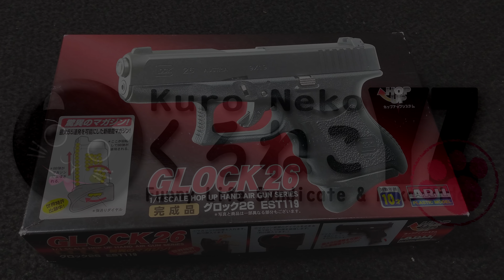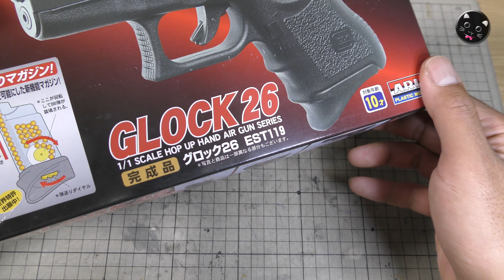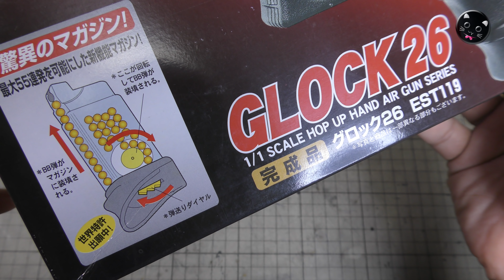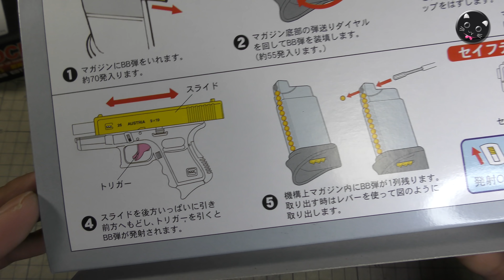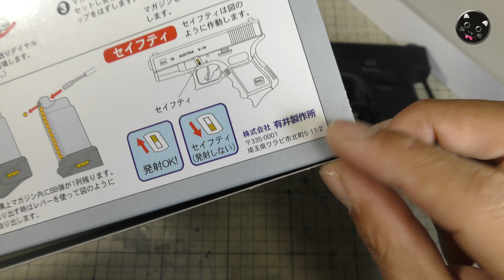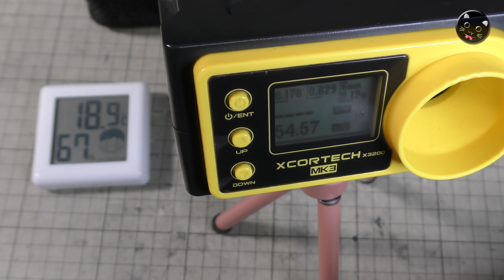アリイ製【GLOCK 26】10禁エアーコッキング・箱出し性能チェック、分解もね！ARIIのエアコキ・グロック26、外観◎！！初速が大人でした（笑）PlasticModel-AirSoft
ARII製のエアコキGLOCK26！外観がかなりイイ（マガジン除く）！性能チェックと分解組み立てです。同価格帯のマルイ銀ダンG26やクラウンGLK33なんかと見た目比べも含めつつ一通り網羅したので長めの動画です。アリイのエアーソフトガンは初体験！リスナー様からコメントいただいて即ポチでした（笑）

【関連動画】

・東京マルイ・銀ダンエアガン【G26】リアルフィニッシュGLOCK26で遊んでみた！分解もね！意外と良く当たるカワイイ玩具ですな！10禁エアーソフトガン、PlasticModel-AirSoft

・クラウン【GLK33】エアコキ10禁スライドストップ！分解メンテで初速アップ！GLOCK33風なエアーソフトガンで遊んでみた！PlasticModel-AirSoft

・東京マルイGBB【グロック26】コンパクトで俊敏リコイル！ガスブロGLOCKレビューしていきます！

・クラウンモデル【スーパーライフルU10シニア（その1）】箱出し性能チェック！ライブカート排莢式とカートレスのハイブリッド仕様！ボルトアクションで精密な射撃もOK

・クラウンモデル【スーパーライフルU10シニア（その2）】分解と組立て！排莢式とカートレスが共存しているワリにシンプル！PlasticModel-AirSoft

・クラウンモデル【スーパーライフルU10シニア（その3）】アンダーレールとバイポット後付けやってみる！ちょい加工でシッカリカスタム感ですよね！PlasticModel-AirSoft

・クラウンモデル【スーパーライフルU10シニア（その4）】激安スコープを乗っけてゼロイン！今回はお座敷でも使いやすい2倍～モノを使ってみました！PlasticModel-AirSoft

・ダブルベル【Kar98k（その1）】排莢式ボルトアクション箱出し性能チェック！快調ライブカートなエアーソフトガンは楽しいですね！PlasticModel-AirSoft

・ダブルベル【Kar98k（その2）】分解と組立て！チャンバー周りの構造が微妙な感じですね（笑）排莢式ボルトアクション！快調ライブカートなエアーソフトガン！PlasticModel-AirSoft

・排莢式・スーパーライフルU10ジュニア・スコープタイプ・クラウン・ボルトアクション・ライブカート式エアーソフトガン、コスパ最強です！AirSoft

・クラウンモデル【タイプ96ジュニア（その1）】箱出し性能チェック！10禁エアーソフトガンの威力のほどはいかに！TYPE96Junior-AirSoft

・クラウンモデル【タイプ96ジュニア（その2）】シリンダ封印解除！かんたんな分解行程とスーパー9からU10ㇸ連綿と続くシンプルなシリンダ構成をチェックです！TYPE96Junior-AirSoft

・クラウンモデル【タイプ96ジュニア（その3）】なんちゃって初速アップ！せっかくシリンダの封印解除をしたので、とりあえず手持ちのバネを下駄にしてプチ性能アップ！TYPE96Junior-AirSoft

・クラウンモデル【TYPE96Junior（準備編）】アマゾン激安2千円バイポッド付けてみた！ハリスタイプとかスイベルスタッドとか何を選んで良いのか分かりません（笑）タイプ96ジュニアAirSoft

・クラウン【MK47】AK47スペツナズ風その1！箱出し性能チェック！威力やいかに！貴重な10禁長物エアーコッキング式ライフル、楽しいですね！PlasticModel-AirSoft

・クラウン【MK47】AK47スペツナズ風その2！分解メンテ・電動ガンのバネに交換で初速70m/s超えた激ヤバい事に！取説の補完やメンテナンスのお供にどうぞ。PlasticModel-AirSoft

・クラウン【USP MATCH】エアコキ10禁スライドストップ！命中精度◎、ダブルアクションしちゃうハンマーも、ハンマーコックで掛けるセフティも、雰囲気バッチリ！PlasticModel-AirSoft